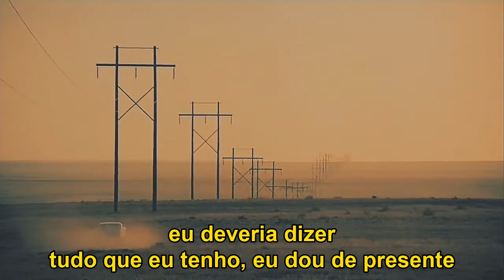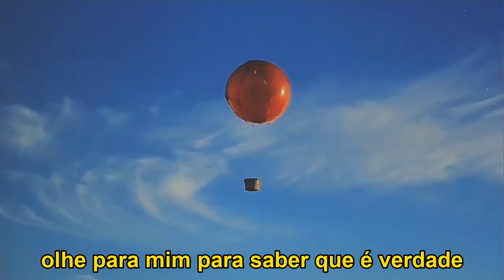Angus & Julia Stone - Wherever You Are (legendado)